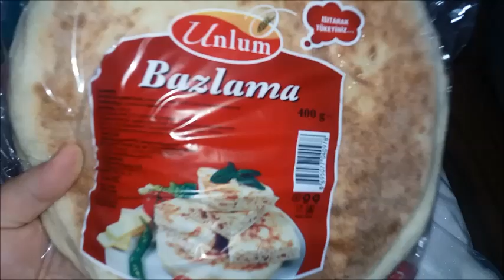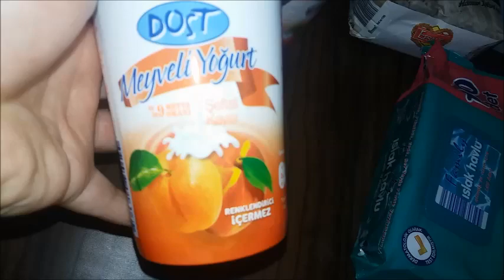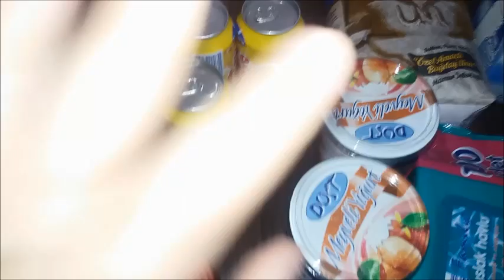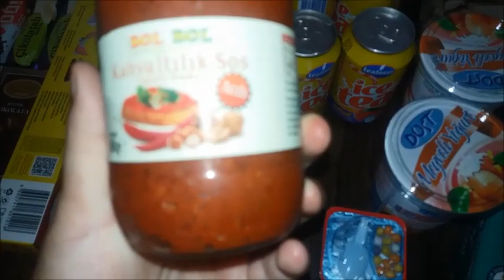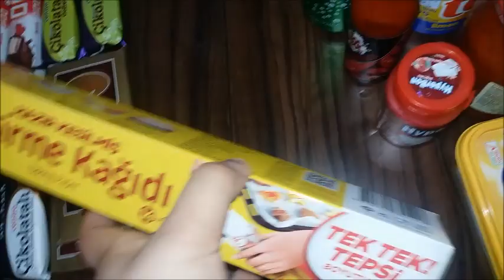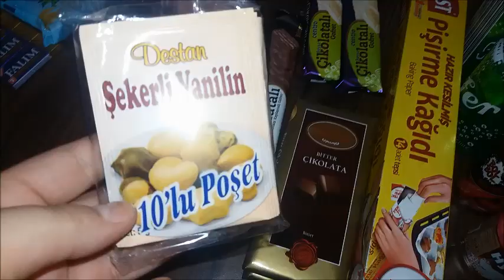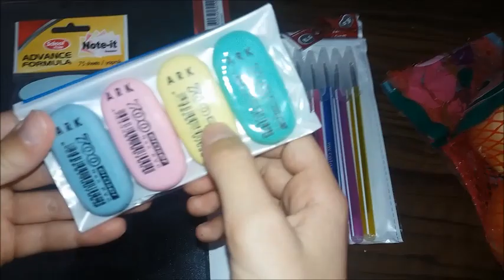MARKET ALIŞVERİŞİ#17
ınstagram:hayat_kosesi